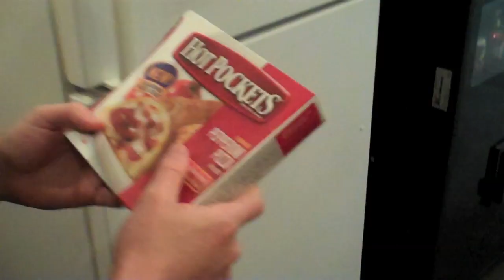Katalyst HQ S2E08 - "Crazy for Kenna (feat. Kid Cudi)"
Hip Hop producer and heart throb, Kenna, takes a break from recording in the studio with Kid Cudi for a meeting at Katalyst, where all the girls step up their game to compete for his affection. Afterward, Kenna returns to the studio and has a fight with Kid Cudi.